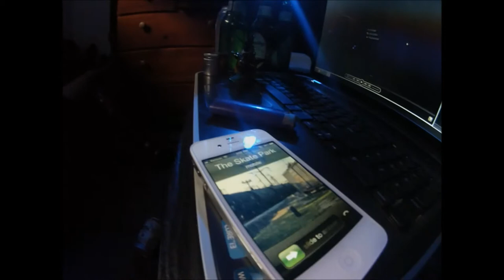C Street Videos Presents "The Wake Up Call"